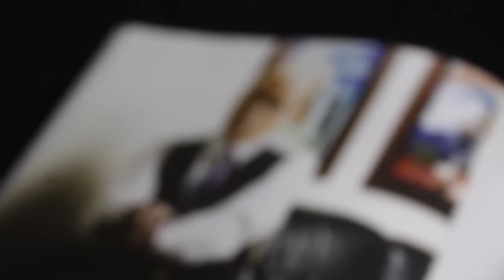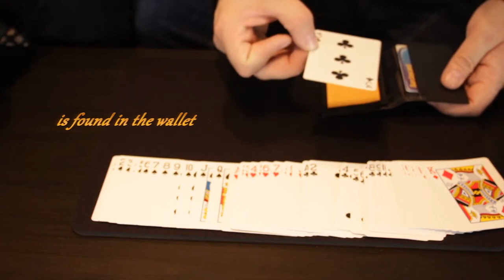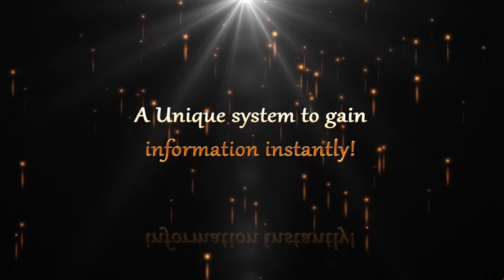A.F.W. (Another F**king Wallet) by Wayne Dobson - Trick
A complete close-up set contained in one wallet.5 killer effects from the fertile mind of Wayne Dobson contained in an exquisite leather wallet, made with the highest quality leather.Heads Up - A mentalist's take on the classic game!Mental All Backs - A spectator is shown a deck of cards which has b... For More Details and Purchase,